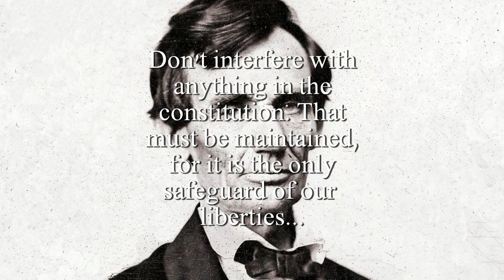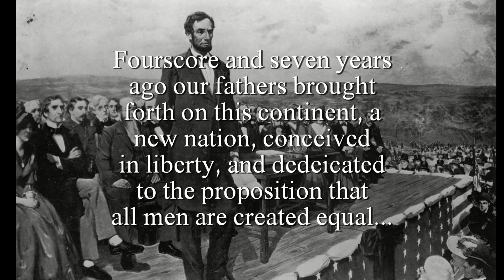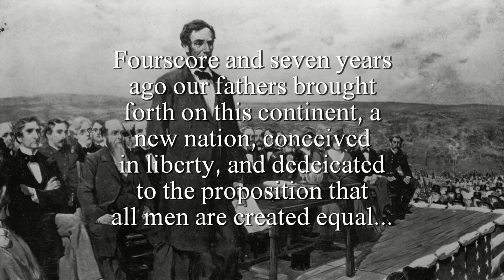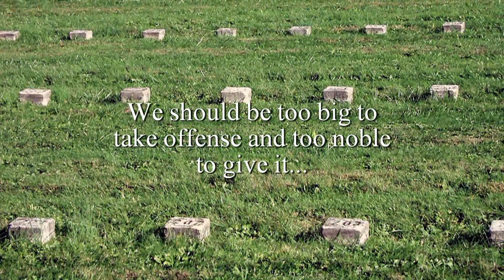Abraham Lincoln Tribute